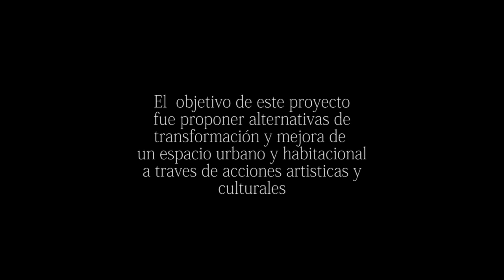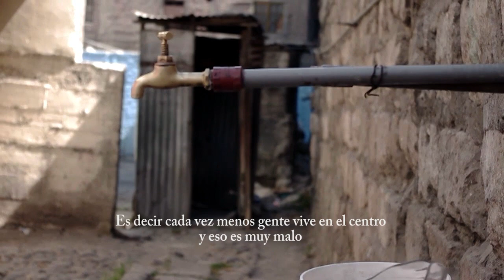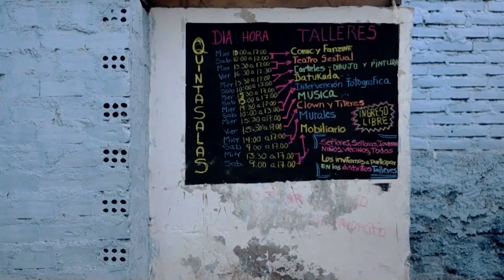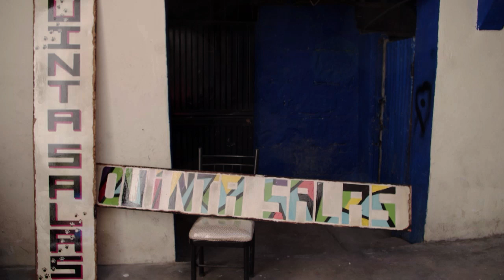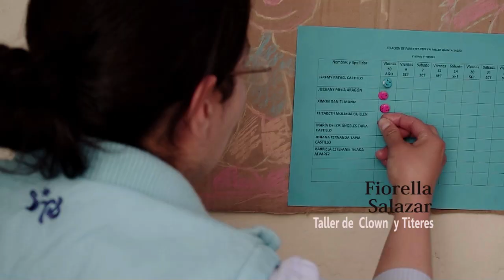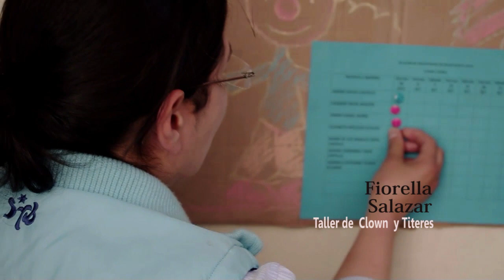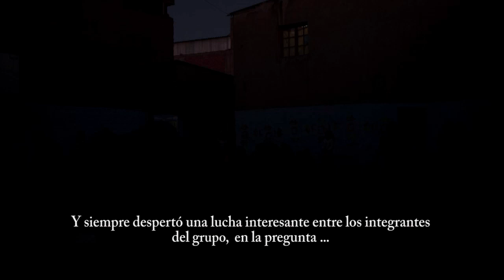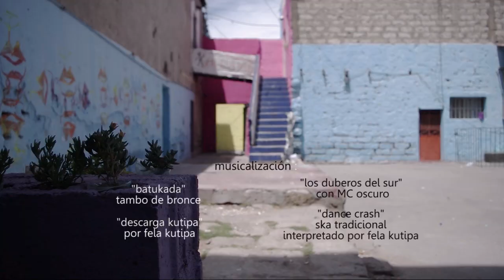Documental de la Quinta Salas - Arequipa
Documental realizado por Monopelao sobre el Proyecto de Revaloración e Intervención del Barrio de la Quinta Salas, experiencia desarrollada entre agosto y setiembre del 2013 por la Casa Cultural Tambo de Bronce, ONG Mandala, Comando Cucaracha, MADE, Torpes Monos, junto a otros artistas independientes, estudiantes del Taller VI del Programa de Arquitectura de la Universidad Católica de Santa María y el Colectivo Súmate.